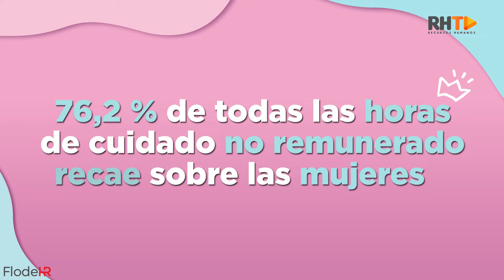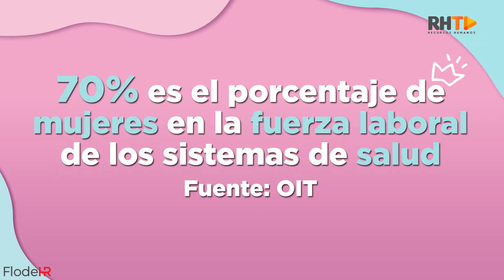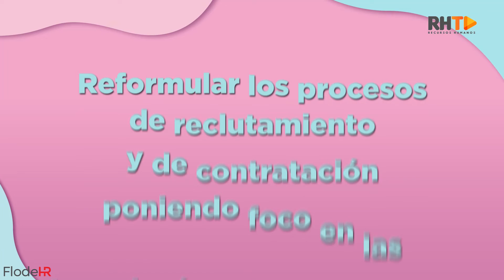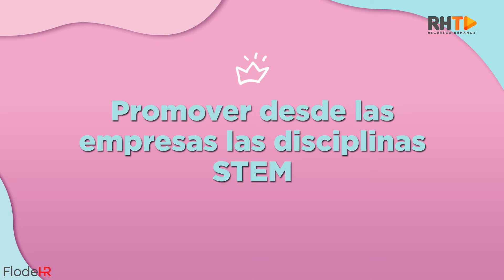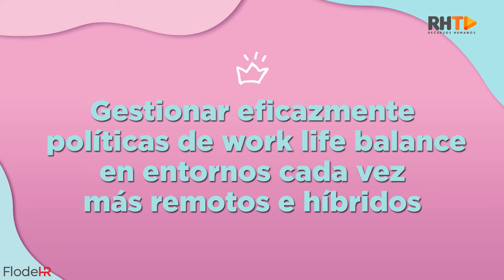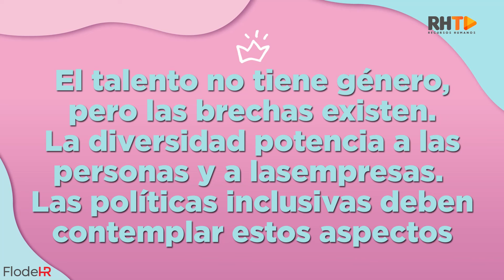Conferencia Liderazgo femenino post pandemia Gabriela Ormeño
No te pierdas la conferencia de Gabriela Ormeño, directora de la consultoria FlodeRH. Traída a ti por RHTV